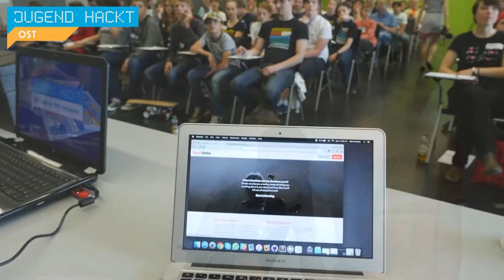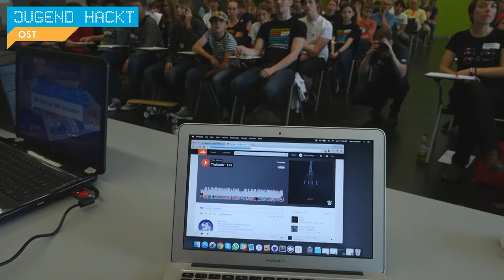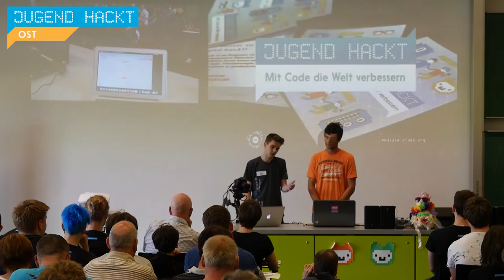BeatVote | Jugend hackt Dresden 2016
BeatVote ist eine Art Musiknetzwerk auf dem Songs ohne Angabe zum Produzenten bewertet werden können. Von Marc und Stefan.